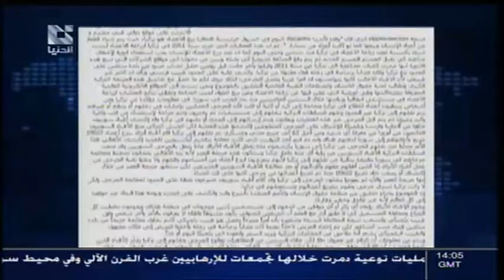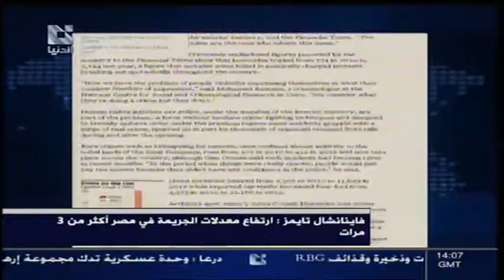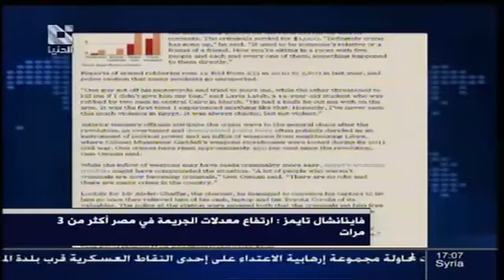Alddounia - قناة الدنيا موجز أخبار الخامسة 04 - 05 - 2013